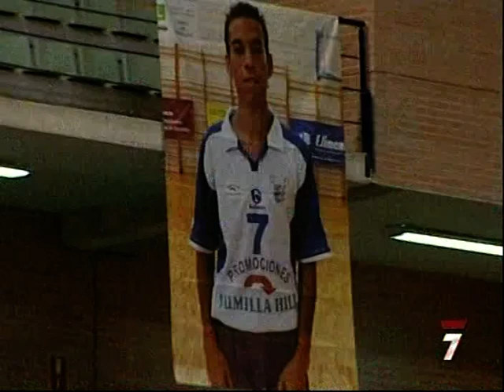HOMENAJE CARLOS GARCIA RUIZ SELECION ESPAÑOLA